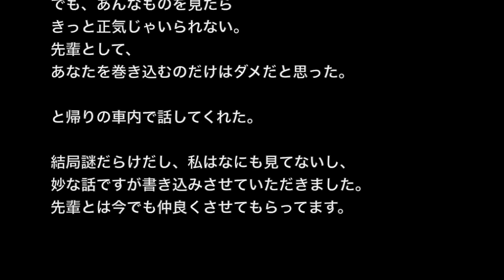【心霊・オカルト系】「某温泉地」あなたを巻き込むのだけはダメだと思った・・・【洒落にならないほど怖い話】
☆お勧め動画☆

※心霊・登山にまつわる怖い話※【本当にあった怖い話４３７】「連れて行かれた者」２ちゃん 洒落にならないほど怖い話を集めてみない？

【子供の頃の怖い話】「サヨちゃん」忌々しく、今でも腹が立つ・・・【洒落にならないほど怖い話】

【土着信仰系】【洒落にならないほど怖い話】「縁結びの代償」２ちゃん 本当にあった怖い話

【山・登山にまつわる系】【洒落にならないほど怖い話】「しっぽ」２ちゃん 本当にあった怖い話

【土着信仰系】【洒落にならないほど怖い話】「山の飢餓」2ch 本当にあった怖い話

去年の夏、某温泉地での話です。
私が所属する研究室の先輩と二人で学会参加を兼ねた二泊三日の温泉旅行に行きました。

途中寄った観光地として有名な滝で先輩が写真を撮ったところ、変なものが写りこんでいました・・・